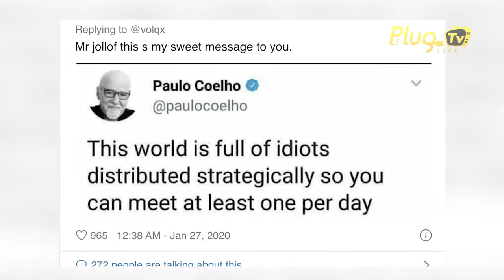THE GIST #09 Maryam Sandra sentenced to death by hanging for killing husband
Bobrisky Allegedly Arrested, Cars and property seized